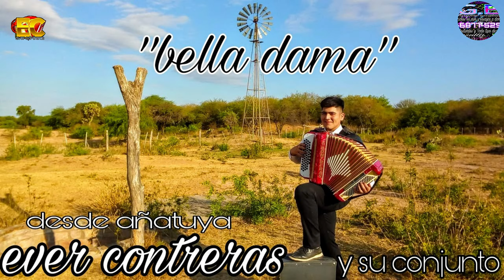feliciano orilla ever contreras y su conjunto